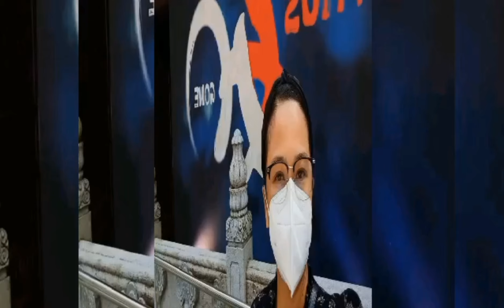Cleaning the place para sa first Ramirez family reunion .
Cleaning the place para sa first Ramirez family reunion from Basay, Bayawan and Sanjose Negros Oriental.